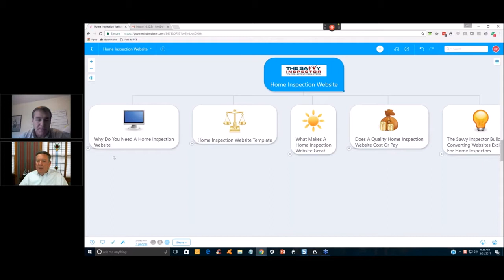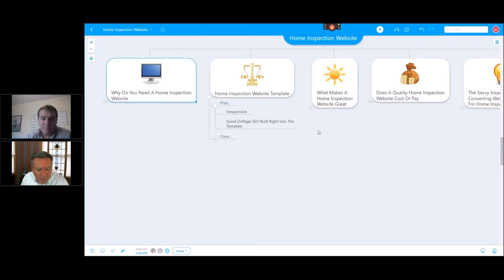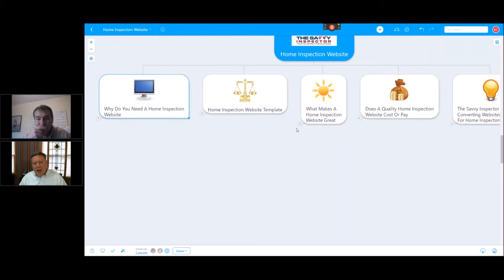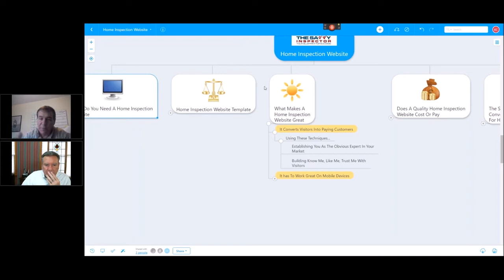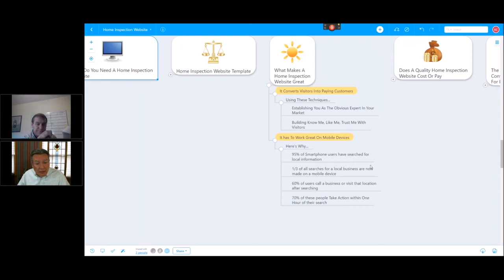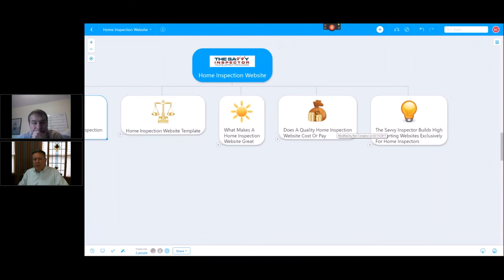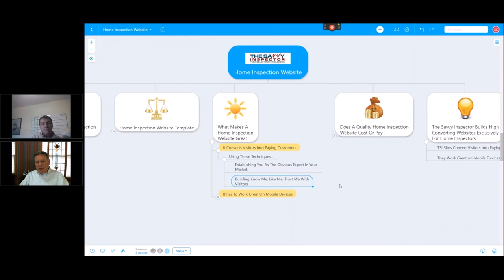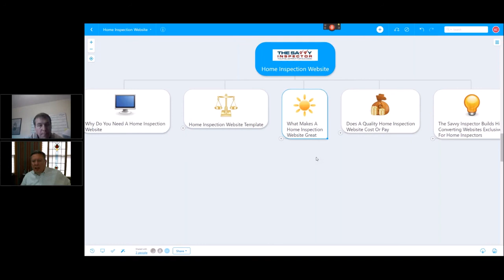Home Inspection Marketing Tips - Home Inspection Website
What makes a good home inspection website? The Savvy Inspector's home inspection training is so effective that new and experienced home inspectors will be able to quickly increase their sales, regardless of the condition of the real estate market. We teach proven fundamental home inspection marketing strategies. We tell you what you need to do, we share with you why you need to do it, and we give you the tools to do so that you can get it done thereby achieving your dreams in the home inspection business quicker.

Home inspectors that are leveraging the power of the internet to get home inspections direct from the public are going to be the big winners and The Savvy Inspectors home inspection training in this area is first rate.

We understand that many home inspectors don't want to know everything necessary to get business directly from the public so The Savvy Inspector can establish and maintain your digital presence for you to get your phone to ring more.

Now, if you want to become a home inspector, we can help you there as well. Many of The Savvy Inspector coaching clients joined our home inspection training program before they got in the home inspection business so they could set their firm up correctly from the beginning.

The Savvy Inspector serves one-man shops and multi-inspector firms all across the US and Canada since 2006! To learn how we can help you get and keep your home inspection schedule full, head over to The Savvy Inspector.

The Savvy Inspector serves the home inspection industry exclusively, and you do not have to be a TSI Coaching Client to take advantage of our "Done For You" Online and Offline Marketing Services.

Specialties...
Home Inspection Marketing
Home Inspection Training
Home Inspector Training
Home Inspection Web Design
Search Engine Optimization
Search Engine Management
Home Inspection Newsletters
Reputation Marketing For Home Inspectors
Social Media Marketing For Home Inspectors

The Savvy Inspector
21000 Isola Bella Cir #26
Venice, FL 34292, USA

home inspection training
home inspection training online
home inspector training
american home inspectors training institute
training for home inspectors
home inspection marketing
how to become a home inspector
how to become a certified home inspector
home inspection websites
home inspector website
home inspector websites
internachi
home inspector association
national association of home inspectors
home inspection software
home inspection newsletter
home inspection report
home inspector forum
home inspection school
home inspection franchise
home inspection tools
home inspector insurance
home inspection website